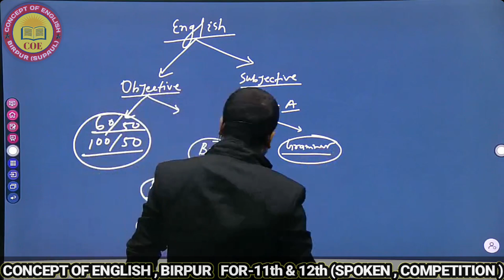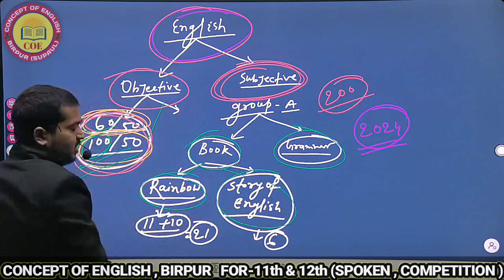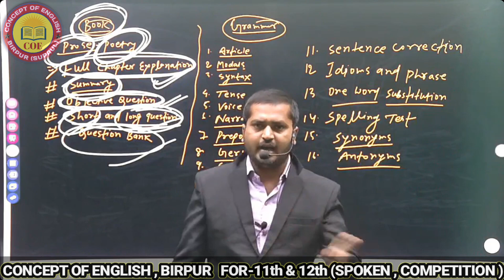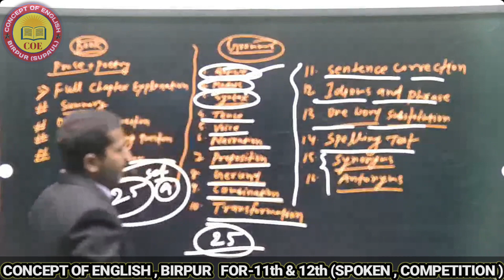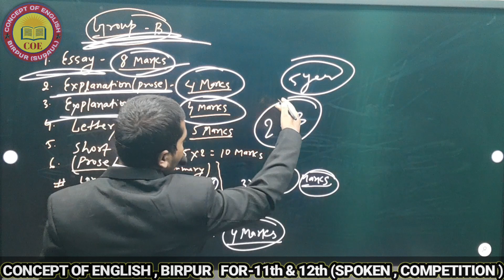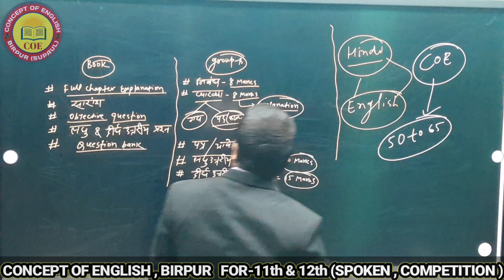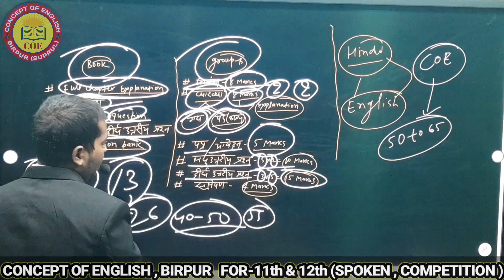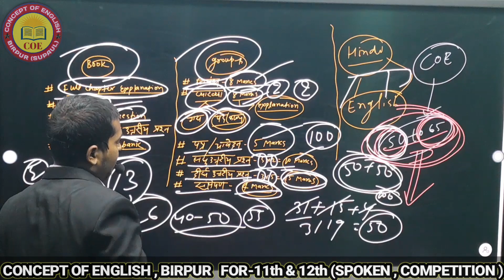SYLLABUS OF ENGLISH & HINDI crashcourse informations classroom recorded video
SYLLABUS OF ENGLISH & HINDI